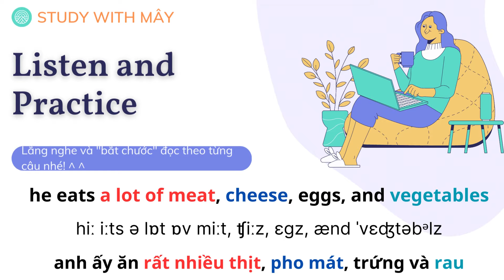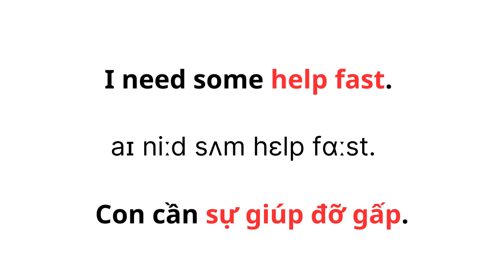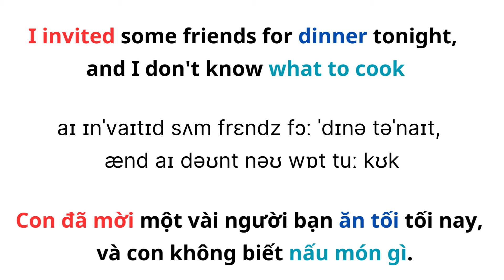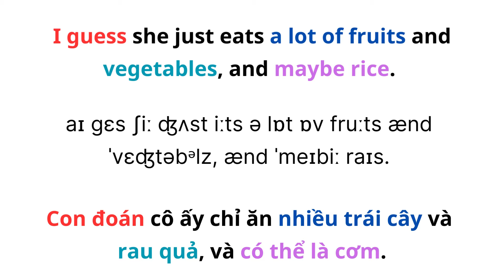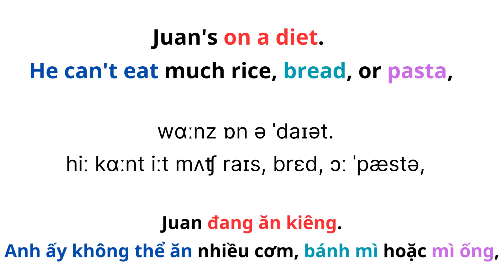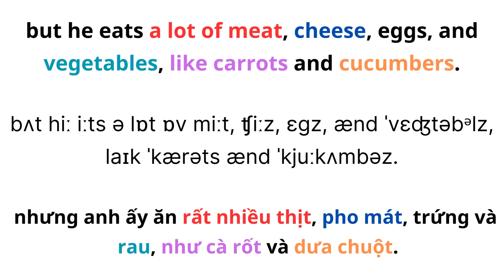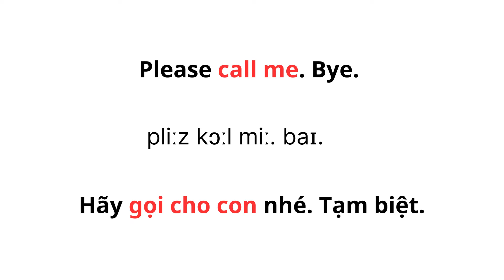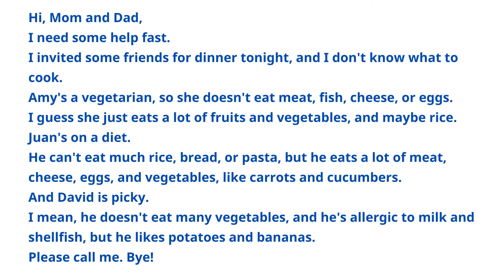(47)Level 1: Phương pháp LUYỆN NÓI TIẾNG ANH - LUYỆN NGHE TIẾNG ANH HIỆU QUẢ. Học từ vựng và phát âm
LUYỆN NÓI TIẾNG ANH - LUYỆN NGHE TIẾNG ANH LẶP LẠI NHIỀU LẦN
- Một số đầu sách hay giúp các bạn học Tiếng anh tốt hơn:

Level 1: Luyện nghe tiếng anh - thực hành nói Tiếng anh hiệu quả
- Luyện nói Tiếng Anh và Luyện Nghe Tiếng Anh
Nghe nhiều lần phát âm của người bản ngữ sẽ giúp cải thiện rất nhiều khả năng nghe và nói Tiếng Anh của bạn!
- Phương pháp luyện nghe tiếng anh và nói Tiếng Anh hiệu quả:
+  Nghe toàn bộ cả đoạn
+ 1 câu được lặp lại 3 lần, giọng đọc chuẩn - rõ ràng.
+ Sau mỗi câu sẽ có khoảng thời gian nghỉ. Bạn bắt chước giọng đọc, ngữ điệu, cố gắng đọc chính xác từng từ.
+ Cuối đoạn, nghe và chép lại toàn bộ bài nghe.
1 ngày cố gắng dành ra ít nhất 30 phút để luyện tập nghe - chép - phát âm Tiếng Anh, chắc chắn bạn sẽ bất ngờ về khả năng Tiếng Anh của mình đấy !